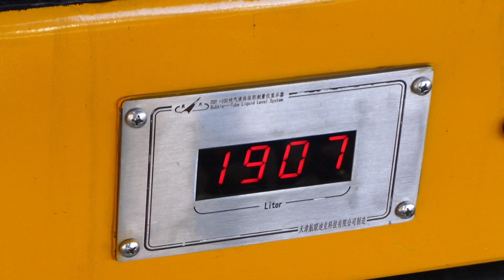🇩🇪MTU 20V4000R43エンジン搭載機関車 / ニュージーランド国鉄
New Zealand Diesel Locomotive DL9227